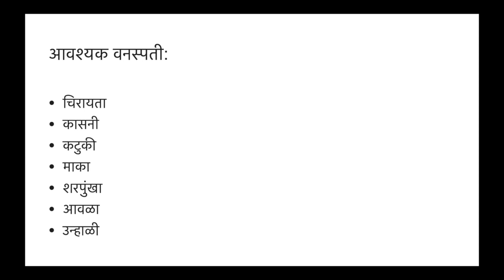यकृत विकार आणि भूक मंदावने: Anorexia Hepatic Origin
या विडीओ मध्ये यकृत विकार आणि भूक मंदावने या बद्दल ची माहिती दिलेली आहे. This video talks about the necessary medicinal plants useful to cure Anorexia in Hepatic Origin.